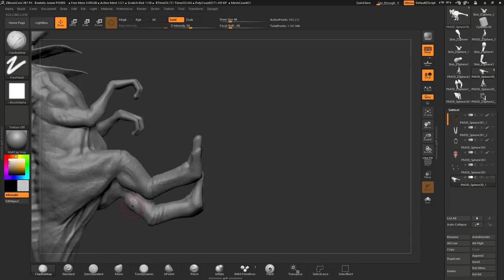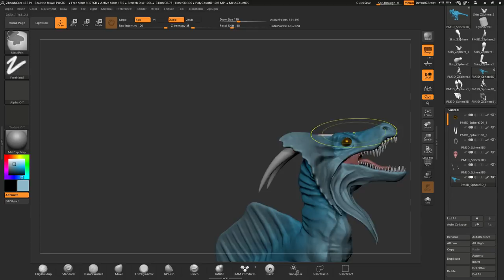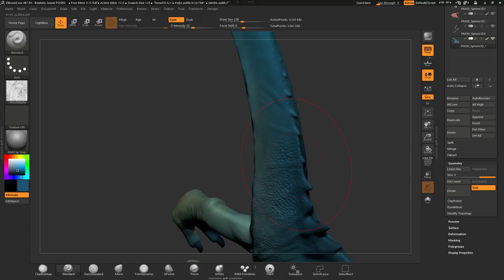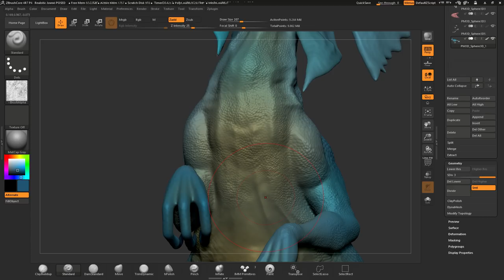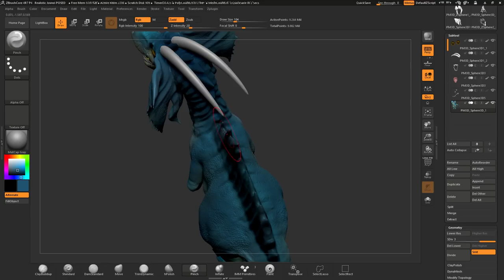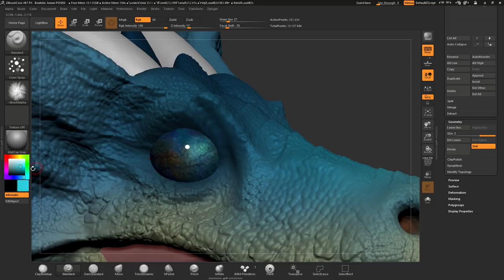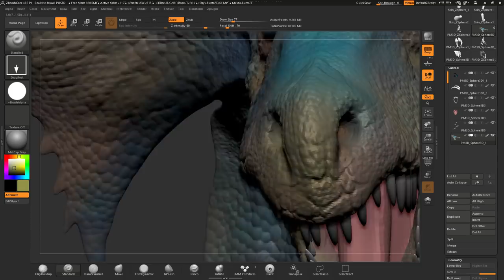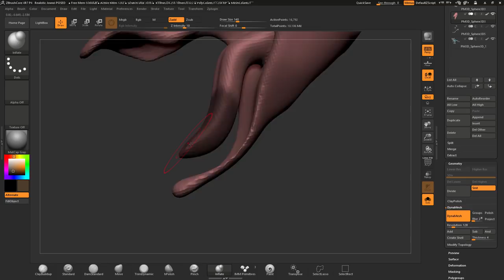Semi-Realistic Jowwi pt3 - ZBrushCore SpeedSculpt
Of course, once again, here is my lil' Jowwi mascot. With all the hype and love it's receiving, I've been getting all sorts of different ideas and inspiration, and especially ones that I've wanted to try out in ZBrush/modelling. A semi-realistic (semi because I don't know how to do true realism, especially for an imaginary creature) seemed like both an epic challenge, an awesome learning opportunity, and a fun project to do. So far I have clocked in 7 hours of RECORDED time, not including breaks. Been fun! But definitely taking significantly longer than usual.

In terms of the videos, I've decided to go with my usual time-lapse speed and cut these into chunks. I didn't want to make the videos too fast in case anyone wants to look for techniques, nor did I want to make it stupidly long. So hopefully these bite-sized chunks are a good balance!

Final Note, in regards to modding for ARK - I started on this long before I realized ZBrush models could be used in ARK, which means this model won't be usable for it. I may make a different variant, though! Or I can spend a couple of hours re-symmetry-ing this (pretend that's a real word).

►► MUSIC & ARTWORK ◄◄

Opening Credits Music - The Land Of The Wizard by Per Kiilstofte